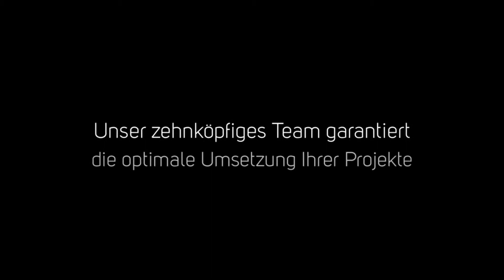Bernd Caspers GmbH - Heizungsreparaturen Heizungsmodernisierung in Mönchengladbach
Herzlich Willkommen bei Bernd Caspers GmbH. Wir sind ein zertifizierter Meister-Fachbetrieb für Heizung-, Sanitär-, Klima-, Solar- und Lüftungstechnik in Mönchengladbach-Wickrath. Zu unseren Leistungen gehören unter anderem Softwarebasierte Badplanung, Regenerative Energien, Solaranlagen, Wärmepumpanlagen, Blockheizkraftwerke und vieles mehr. Guter Service, professionelle Beratung und eine saubere Ausführung sind für uns seit rund 70 Jahren Grundpfeiler unseres Erfolgs. Unser zehnköpfiges Team, das von zwei Meistern geführt wird, garantiert eine optimale Umsetzung Ihrer Projekte – von der Wartung bis zur Modernisierung.

Bernd Caspers GmbH
Trompeterallee 92
41189 Mönchengladbach